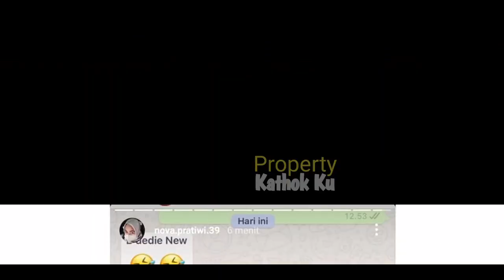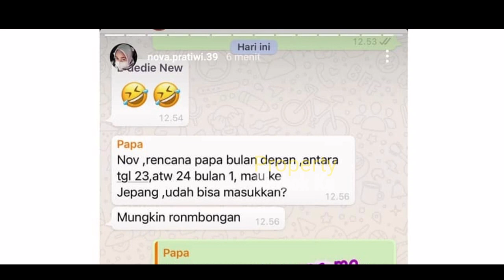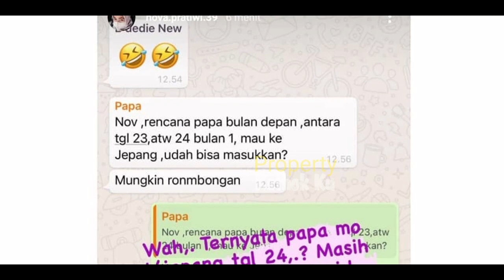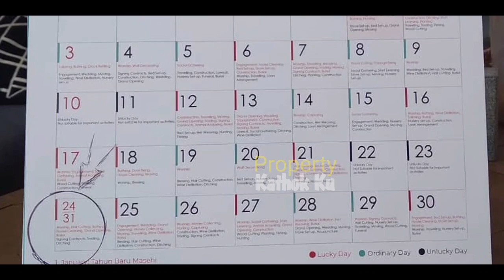TERKUAK!! Lesti Billar Bulan DEPAN AKAN Liburan ke JEPANG? Apakah HONEYMOON? Catat TANGGALNYA!!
Jangan Lupa: _
Thankz!!..